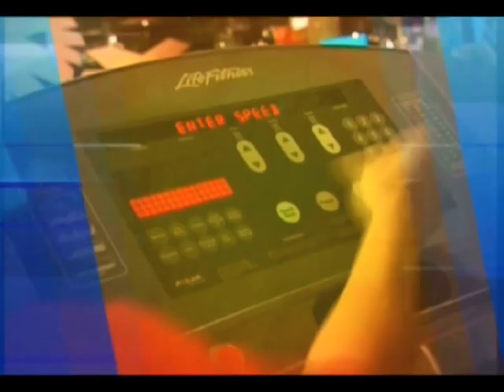Singapore Most Loved Fitness Club - California Fitness